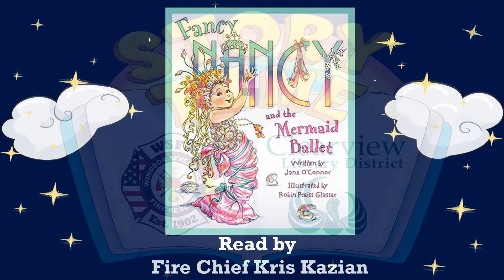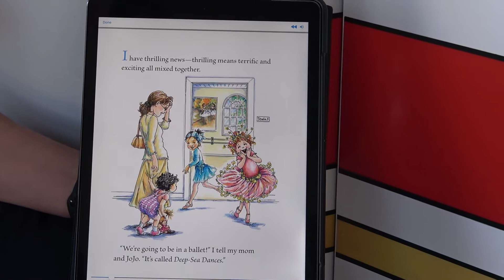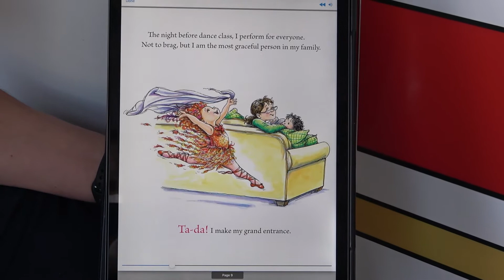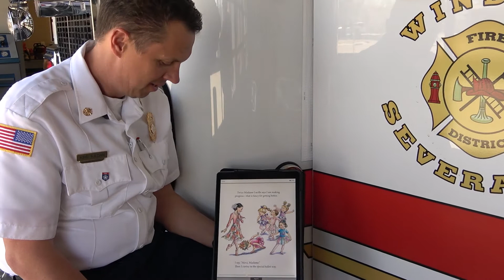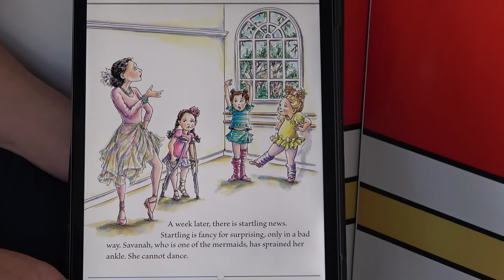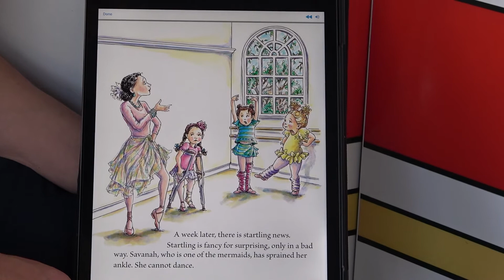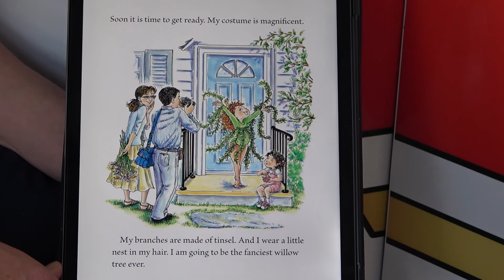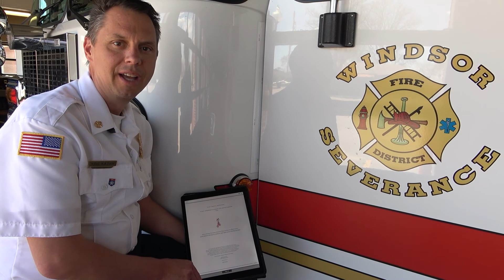WSFR Story Time "Fancy Nancy and the Mermaid Ballet"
WSFR along with the Clearview Library District are pleased to share today's Story Time with Fire Chief Kris Kazian, "Fancy Nancy and the Mermaid Ballet" written by Jane O'Connor and illustrated by Robin Preiss Glasser.